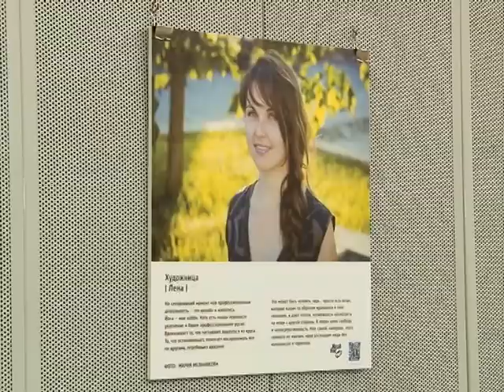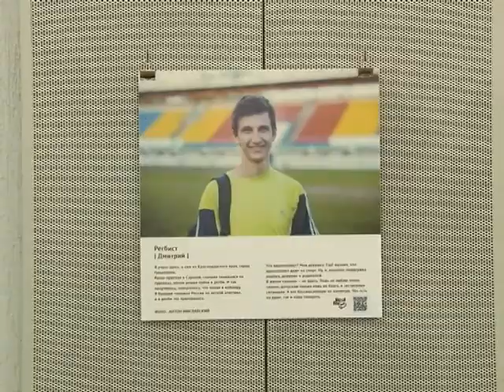Задание № 4 финалистки проекта "КонкуРЕНция" Кати Васильевой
Катя побывала на фотовыставке "Лица города"